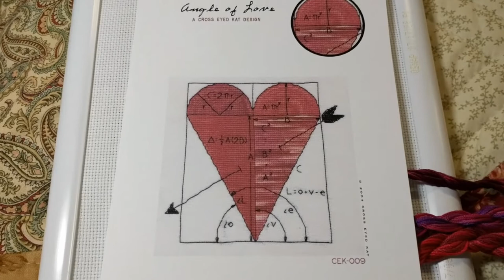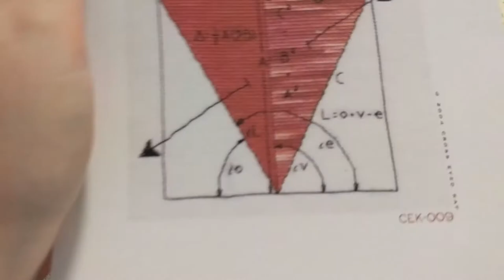Maynia the Twentieth - Angle of Love by Cross Eyed Kat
Angle of Love by Cross Eyed Kat
I think this pattern is out of print. Sorry :(

It no longer exists. Mel, are you still out there?